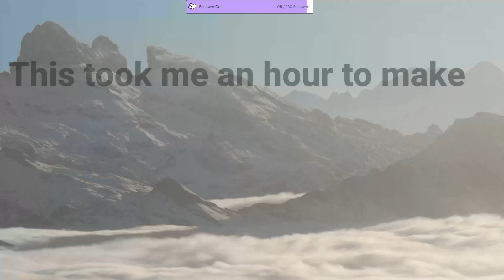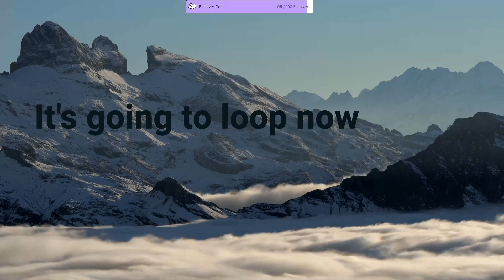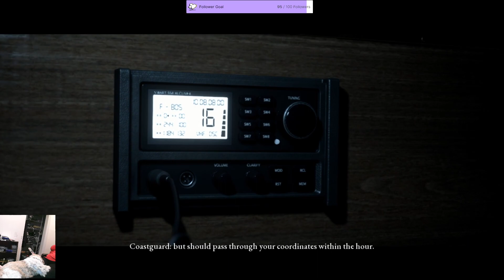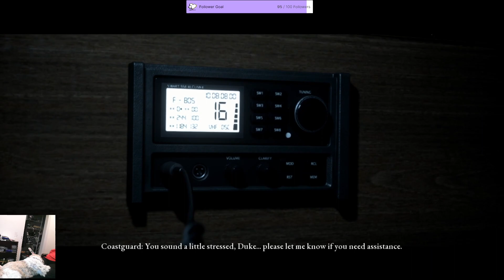The Dark Pictures Anthology: Man of Medan Part 2: Gaming With Mom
Original stream title: More Man of Medan with mom, then Inscryption or hopefully getting close to finishing Beyond Oasis

Info from Steam:
Experience the upgraded version of Man of Medan, available now.
New to this upgrade: difficulty settings & QTE warnings, improved UI & interactions, updated bearing’s art & event triggers, increased walk speeds and wider accessibility options including subtitle sizing.
Discover an extended playable chapter “Flooded”, introducing new deaths in this climatic ending to the game!

*Free upgrade for owners of Man of Medan on PC.

The Curator's cut is only available once you have completed the main story.
The developers describe the content like this:

The game contains scenes of violence and bad language, and mild alcohol use.

SYSTEM REQUIREMENTS
MINIMUM:
OS: Windows 7 64-bit
Processor: Intel Core i5-3470 or AMD FX-8350
Memory: 8 GB RAM
Graphics: NVIDIA GeForce GTX 750 Ti or AMD Radeon HD 7870
DirectX: Version 11
Network: Broadband Internet connection
Storage: 80 GB available space
Additional Notes: Estimated performance: 1080p/60fps with graphics settings at "Low". Framerate might drop in graphics-intensive scenes. - 64-bit processor and operating system are required.
RECOMMENDED:
OS: Windows 10 64bit
Processor: Intel Core i5- 8400 or AMD Ryzen 5 1600
Graphics: NVIDIA GeForce GTX 1060 or AMD Radeon RX 580
DirectX: Version 11
Additional Notes: Estimated performance: 1080p/60fps with graphics settings at "High". Framerate might drop in graphics-intensive scenes. - 64-bit processor and operating system are required. - Windows 10 (Version 1809 or later) and a 4GB VRAM GPU (graphics board or video card) are required for DirectX 12 API.
Developed by SUPERMASSIVE GAMES Limited.